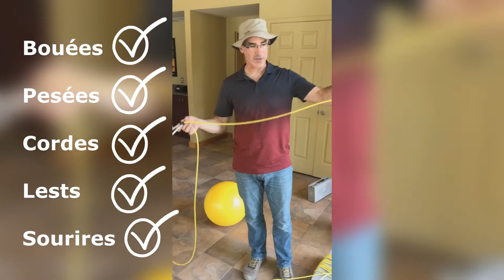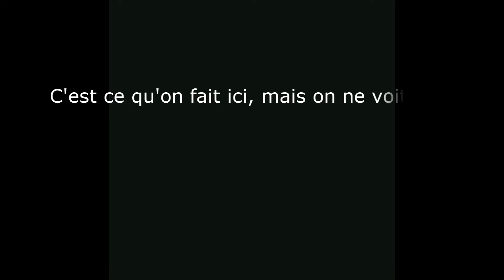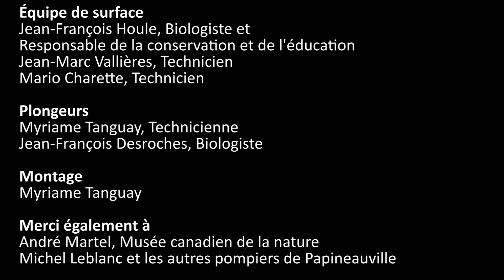À la recherche de la mulette de l'esturgeon (Obovaria) en plongée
Vous êtes aux premières loges! Assistez aux différentes étapes entreprises dans le but de trouver la mulette de l'esturgeon (ou obovarie olivâtre (Obovaria olivaria)), une mulette rare. C'est en plongée sous-marine que nous explorons la rivière des Outaouais, au Québec, afin de trouver les premiers individus de ce mollusque dans le parc national de Plaisance. Merci à la SÉPAQ et à toute l'équipe!

Espèce vedette:
Mulette de l'esturgeon ou obovarie olivâtre (Obovaria olivaria) - Hickorynut (Freshwater Mussel)